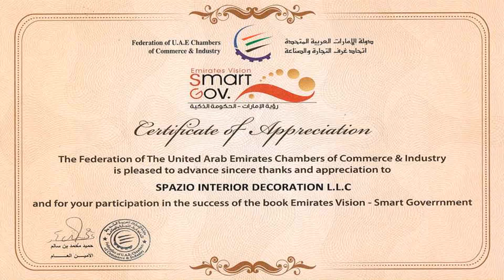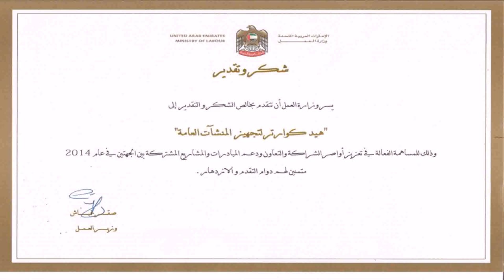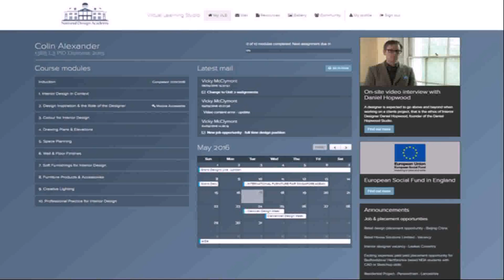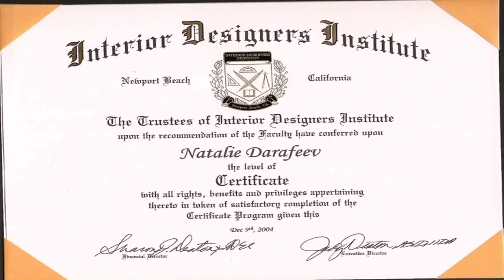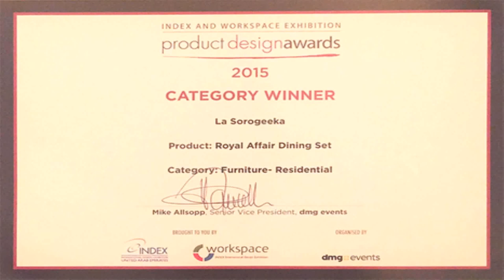Certificate In Interior Design Dubai - Gif Maker DaddyGif.com (see description)